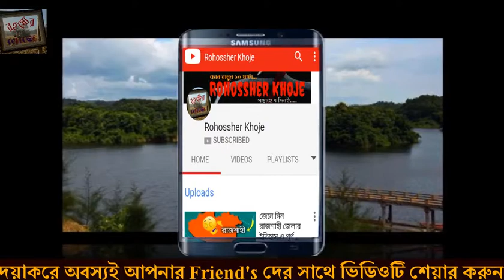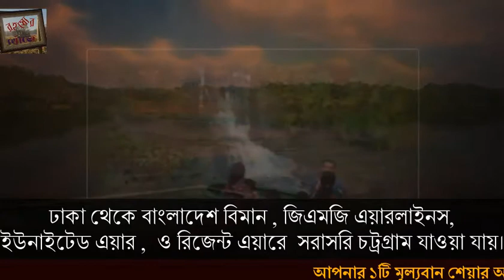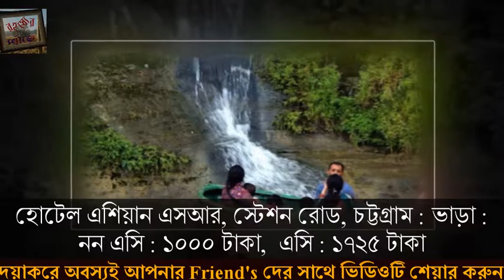দেখুন অপূর্ব সুন্দর মিরসরাইর মহামায়া লেক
Today's Mystery: দেখুন অপূর্ব সুন্দর মিরসরাইর মহামায়া লেক,
In this way, in search of the mystery, you will appear in front of all the mysteries of the unknown. Every day we will be present in search of new mysteries.
There are many mysteries spread all over the world. Human beings have run away from one end of the world on the other side to uncover these mysteries. And there are many types of trade in the world by exploiting this weakness of the mysterious people. We also hope that these mysteries should be unveiled one day, it is impossible to come out of the curse of mystery that these beautiful places are so beautiful.

▶ The Great Khufu Pyramid of Egypt | Pyramid Real Story in Bangla | রহস্যমন্ডিত ও অবাক করা সব তথ্য